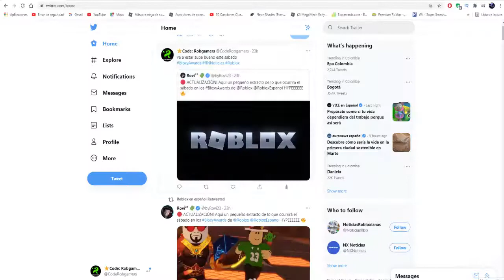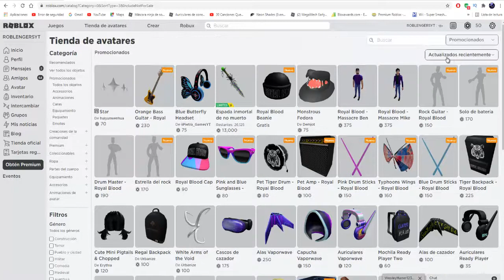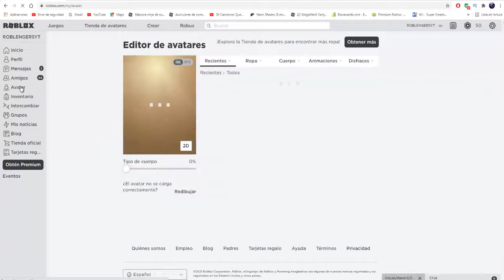spoiler bloxy awards 2021 evento roblox 2021 4 premios gratis egg hunt 2021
✅Por fin tenemos los premios del evento de roblox Bloxys 2021 filtrados! Increíble vamos a obtener 4 premios y uno de ellos es una cara a todo color! aqui un spoiler de lo que se vendra
Acordaros que en 7 días empezaremos a cazar premios de este evento de roblox y os enseñaré como hacerlo.
HOW TO GET ROYAL BLOOD BEANIE HAT HOW TO GET ROYAL BLOOD BEANIE HATHOW TO GET ROYAL BLOOD BEANIE HATHOW TO GET ROYAL BLOOD BEANIE HAT  HOW TO GET ROYAL BLOOD BEANIE HAT
Y después tendremos el evento de roblox egg hunt 2021! Fecha y huevos!
enlace juego espacio funciona mejor en pc

para conseguir el accesorio "Artic Ninja Cat" completamente GRATIS. Party popperStar-struck

Eventos de Roblox! Todo esto y mas lo puedes disfrutar en nuestro canal de Roblox!Eventos de Roblox! Todo esto y mas lo puedes disfrutar en nuestro canal de Roblox! como conseguir la gorra de internet gratis de roblox puees en este video te enseño
✅Ya ha empezado la primera aprte del evento de Roblox: We Don't Why y ha empezado a salir los primeros premios gratis. lamentablemente hay muchos que han salido ya con Robux, como hemos predecido en el video anterior, pero almenos tenemos algo GRATIS!

¿Qué es Roblox y porqué ha enganchado a millones de niños y padres?